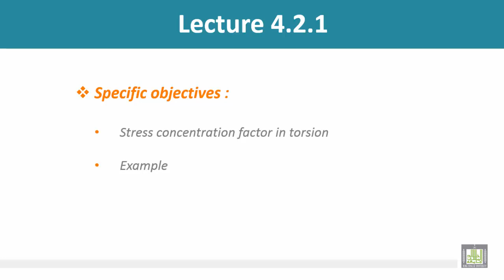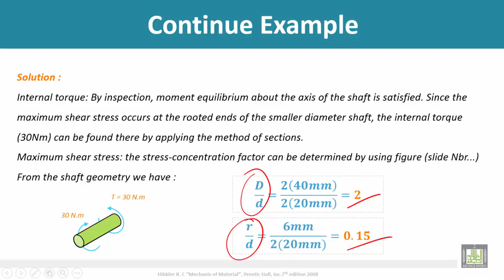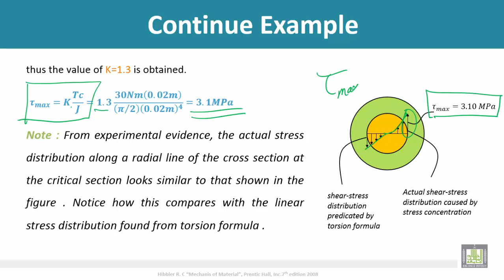Strength of Materials - Stress concentration factor in torsion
Stress concentration factor in torsion
Tutorial (Stress concentration factor)